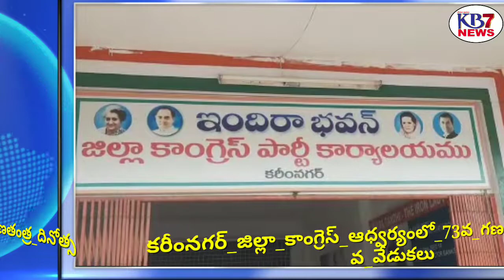జిల్లా కాంగ్రెస్కమిటీఅధ్యక్షులుడాక్టర్కవ్వంపల్లి సత్యనారాయణహాజరైజాతీయపతాకాన్నిఆవిష్కరించారు గీతాలాపన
జిల్లా కాంగ్రెస్కమిటీఅధ్యక్షులుడాక్టర్కవ్వంపల్లి సత్యనారాయణహాజరైజాతీయపతాకాన్నిఆవిష్కరించారు||KB 7 News
73వగణతంత్రదినోత్సవవేడుకలనుఘనంగా నిర్వహించడంజరిగింది
Drకవ్వంపల్లిసత్యనారాయణహాజరై జాతీయ
Drబాబాసాహెబ్అంబేద్కర్జిందాబాద్ అంటూ నినాదాలు చేసి

కరీంనగర్_జిల్లా_కాంగ్రెస్_ఆధ్వర్యంలో_73వ_గణతంత్ర_దినోత్సవ_వేడుకలు..*

నేడు  జనవరి 26 కరీంనగర్ జిల్లా కాంగ్రెస్ కార్యాలయంలో 73 వ గణతంత్ర దినోత్సవ వేడుకలను ఘనంగా నిర్వహించడం జరిగింది.

ఈ కార్యక్రమానికి జిల్లా కాంగ్రెస్ కమిటీ అధ్యక్షులు డాక్టర్. కవ్వంపల్లి సత్యనారాయణ గారు హాజరై జాతీయ పతాకాన్ని ఆవిష్కరించారు. జాతీయ గీతాలాపన అనంతరం కార్యకర్తలతో కలిసి స్వతంత్ర భారత్ మాతాకీ జై, మహాత్మా గాంధీ జిందాబాద్, డాక్టర్ బాబాసాహెబ్ అంబేద్కర్ జిందాబాద్ అంటూ నినాదాలు చేసి  కార్యక్రమాన్ని ఉద్దేశించి ప్రసంగిస్తూ.. నేడు 73 వ గణతంత్ర దినోత్సవం ఈ సందర్భంగా జిల్లా ప్రజలకు కాంగ్రెస్ పార్టీ శ్రేణులకు అభిమానులకు శుభాకాంక్షలు తెలియజేస్తూ నేటికీ ఈ భారతదేశంలో భారత రాజ్యాంగాన్ని ప్రవేశపెట్టి 73 ఏళ్లు అవుతుంది, అందరికీ ఆర్థిక సామాజిక న్యాయాన్ని అందించాలనే లక్ష్యంతో భారత రాజ్యాంగ నిర్మాణం జరిగింది, ఎంత మంచి రాజ్యాంగమైన చెడ్డ వాళ్ల చేతిలో పడితే దాని వల్ల ఉపయోగం లేకుండా పోతుందని ఆనాడు బాబాసాహెబ్ అంబేద్కర్ గారు చెప్పినారు, మరి నేడు బిజెపి ప్రభుత్వం భారత రాజ్యాంగాన్ని మార్చాలనే  దృక్పథంతో ఉన్నది, ఎందుకంటే మనం చూస్తున్నాము ఈ బీజేపీ ప్రభుత్వ పాలనలో రాజ్యాంగ పరమైన నిర్ణయాలు నిర్వీర్యం అవుతున్నాయి, అది సుప్రీంకోర్టు కానీ, సీబీఐ, ఈడీ లాంటి స్వతంత్ర దర్యాప్తు సంస్థలే కానీ, పత్రికా రంగమే కానీ ప్రతీది తన గుప్పిట్లో, తన చెప్పుచేతల్లో ఉండాలని బిజెపి జరుగుతుంది, ఇలాంటివన్నీ ఖండించాలని నేను ఈ దేశ ప్రజలను కోరుతున్నాను, రాబోయే రోజుల్లో ఇలాంటి ప్రభుత్వాలకు బుద్ధి చెప్పి రాజ్యాంగాన్ని కాపాడ వలసిన బాధ్యత మనందరిపై ఉందని అందుకు ప్రతి ఒక్కరూ కృషి చేయాలని అన్నారు.

ఈ కార్యక్రమంలో నగర కాంగ్రెస్ అధ్యక్షులు కోమటిరెడ్డి నరేందర్ రెడ్డి, డి సి సి వర్కింగ్ ప్రెసిడెంట్ కోమటిరెడ్డి పద్మాకర్ రెడ్డి, సిటీ కాంగ్రెస్ వర్కింగ్ ప్రెసిడెంట్  వైద్యుల అంజన్ కుమార్, డిసిసి ఉపాధ్యక్షులు మడుపు మోహన్, మల్యాల సుజిత్ కుమార్, జిల్లా కాంగ్రెస్ బిసి సెల్ అధ్యక్షులు పులి ఆంజనేయులు గౌడ్, జిల్లా ఎస్టీ సెల్ అధ్యక్షులు శ్రావణ్ నాయక్, నాయకులు గుండేటి శ్రీనివాస్ రెడ్డి ,గడ్డం విలాస్ రెడ్డి ,మామిడి అనిల్ కుమార్, మామిడి సత్యనారాయణ రెడ్డి, ఇర్ఫాన్, రామిడి తిరుపతి, కల్వల రామచందర్, పులి కృష్ణ, పోరండ్ల రమేష్, షబానా మహమ్మద్ , ఎజ్రా, శివ ప్రసాద్ తో పాటు పలువురు కాంగ్రెస్ ముఖ్య నాయకులు, కార్యకర్తలు పాల్గొన్నారు.